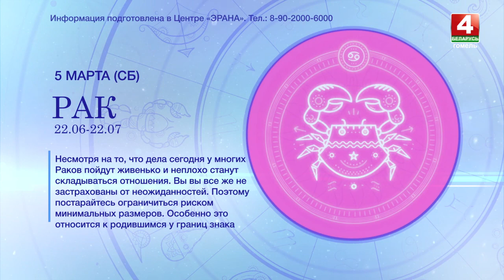Гороскоп на 5 марта 2022 года